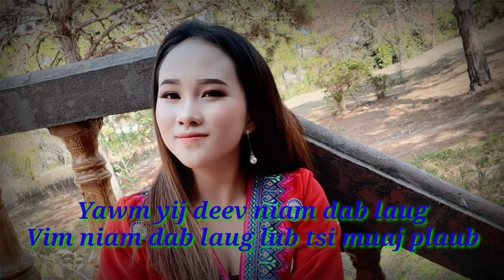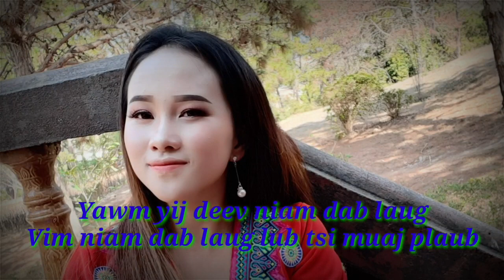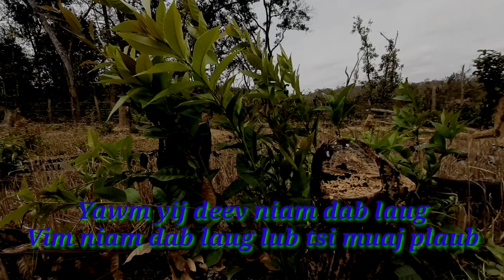Yawm yij aim niam dab laug vim khoom tsi tuaj plaub